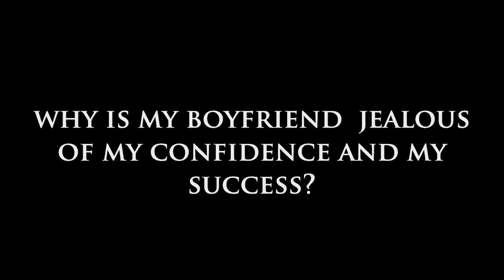Why Is My Boyfriend Jealous of My Confidence and My Success?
Today on Dear Sybersue I discuss the question: Why Is My Boyfriend Jealous of My Confidence and My Success? The short answer to the question is that you're not on the same page with where you both are in your lives. It's not your job to help him be more confident, but it is helpful to be supportive and let him know you care.

A partnership means having a reciprocated respect for each other and wanting the best for your partner and for their happiness. Their success should also be your success because they are happy outside your relationship as well as with you as a couple.

It sounds like your boyfriend isn't happy with what is transpiring in his life right now and needs to find a way to evolve to a higher place of self-worth. Is this a new behavior for him, or has he always been like this with you? The fact that he is squashing your accomplishments has no place in a healthy relationship. Please click on the video above to hear more about how to handle this situation.